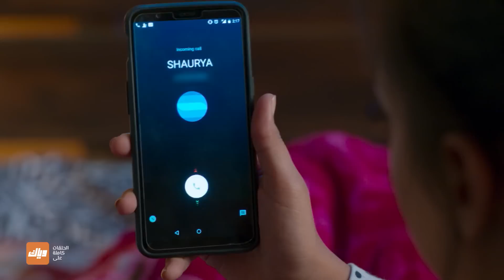مسلسل حب يتخطى الزمن 3 - حلقة 81 - حلقة كاملة | وياك